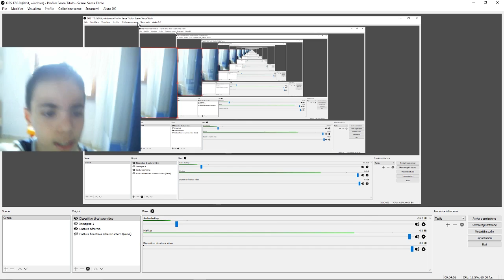Finalmente SHOPPO La STREGA NOTTURNA